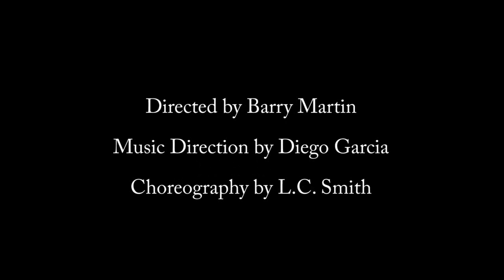Pause with the Pennies FUNNY GIRL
From May 2013, a highlight from our first really big musical production - Funny Girl. We produced it at the Napa Valley Opera House, one of seven plays and musicals we brought to their stages. We later remounted this show with most of the same cast at 6th Street Playhouse in Santa Rosa. The clip here features a couple of interesting moments with props and such. Enjoy :)